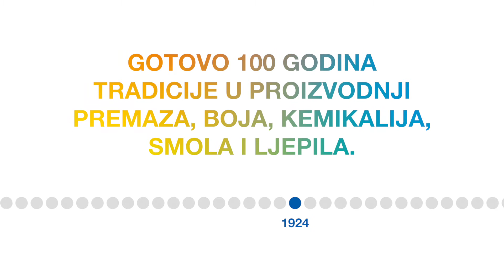HELIOS Grupa postaje KANSAI HELIOS Grupa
Gotovo 100 godina tradicije u proizvodnji premaza, boja, kemikalija, smola i ljepila.